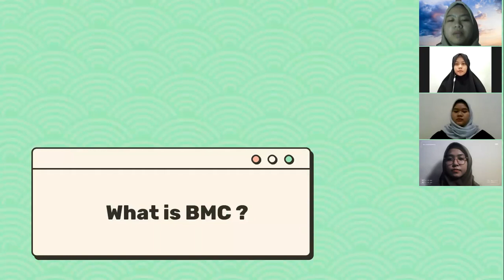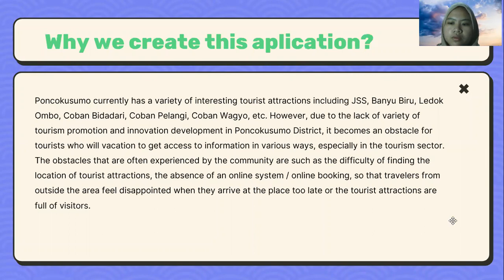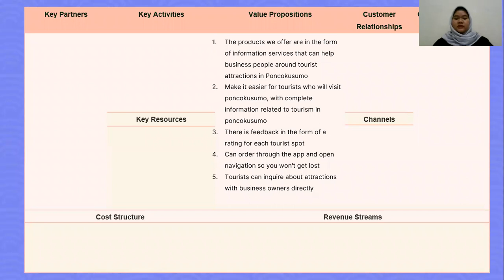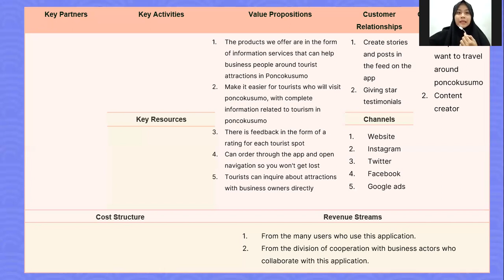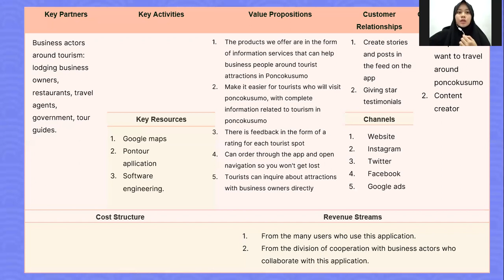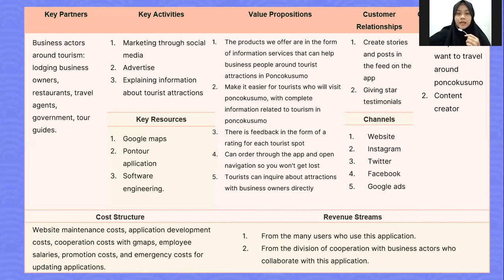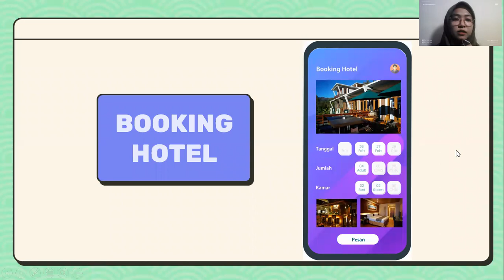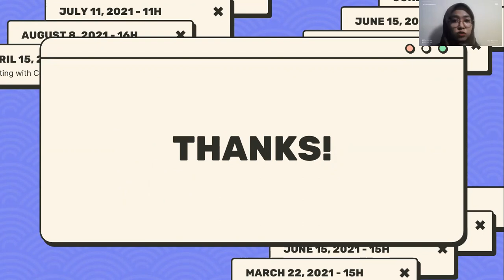"Pontour" BMC Expo with AIBPM